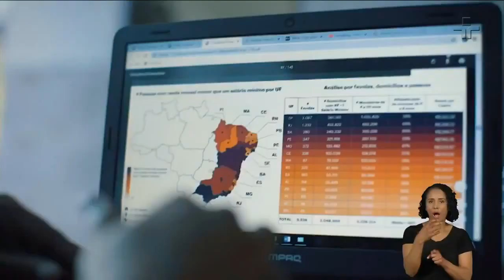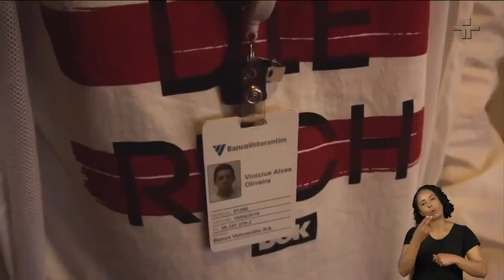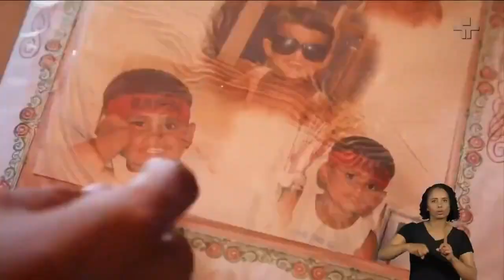"Gerando Falcões é um trabalho de reeducação de toda a sociedade", diz cofundador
No Estação Livre desta sexta (30), a pauta é sustentabilidade. Para falar sobre o assunto, a reportagem conversou com Lê Maestro, cofundador da iniciativa Gerando Falcões.
Atuante há mais de dez anos, a entidade desenvolveu um modelo de gestão que liga o potencial das favelas à iniciativa privada, além de criar soluções para as populações mais vulneráveis do Brasil.